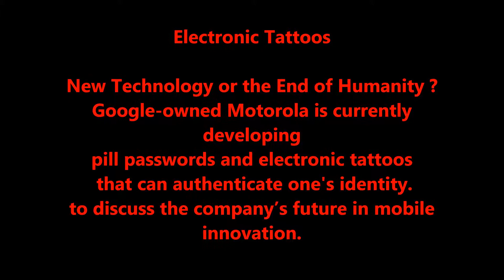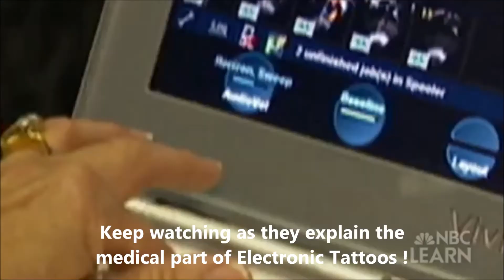Electronic Tattoos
Interviewed discussion on the new electronic tattoo and electronic pill
that google has patented !Medical uses for electronic pill.
How the electronic tattoo will be used for authentications purpose.
Also the creation of this new technological tattoo and what companies own the patents !